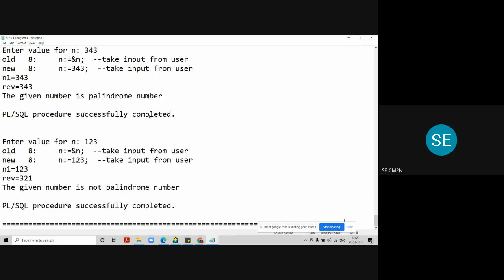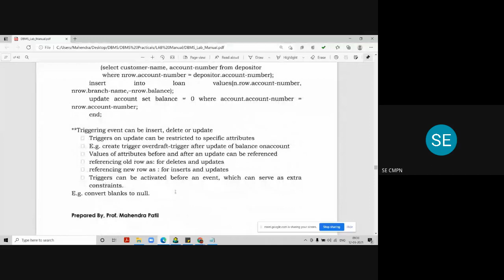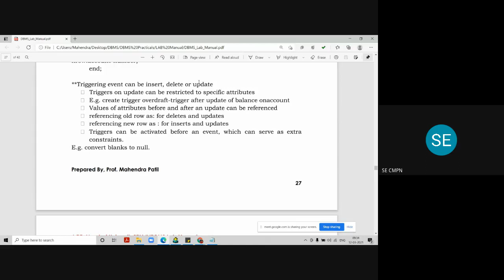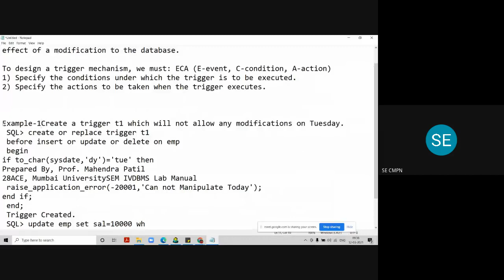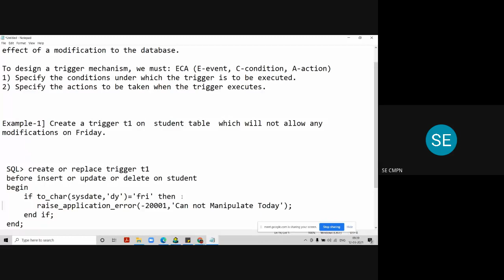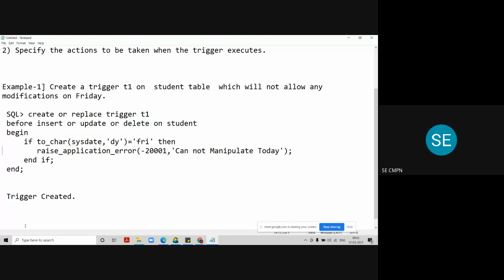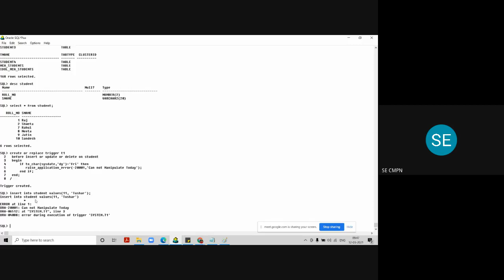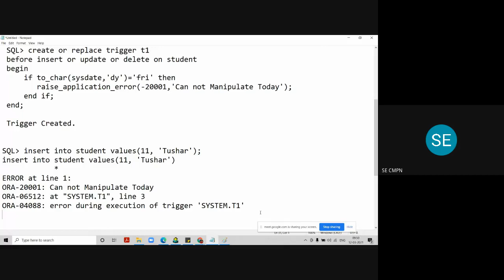How to create trigger in SQL | Trigger for insert, update and delete in SQL Live Demo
What is a trigger?
A trigger is a statement that is executed automatically by the system as a side effect of a modification to the database.

To design a trigger mechanism, we must: ECA (E-event, C-condition, A-action)
1) Specify the conditions under which the trigger is to be executed.
2) Specify the actions to be taken when the trigger executes.

Trigger: A trigger is a stored procedure in database which automatically invokes whenever a special event in the database occurs. For example, a trigger can be invoked when a row is inserted into a specified table or when certain table columns are being updated.

Example-01 Create a trigger t1 on  student table  which will not allow any modifications on Friday.

 create or replace trigger t1
 before insert or update or delete on student
 begin
     if to_char(sysdate,'dy')='fri' then
        raise_application_error(-20001,'Can not Manipulate Today');
     end if;
 end;

 Trigger Created.

insert into student values(11, 'Tushar');
ERROR at line 1:
ORA-20001: Can not Manipulate Today
ORA-06512: at "SYSTEM.T1", line 3
ORA-04088: error during execution of trigger 'SYSTEM.T1'

update student set roll_no=20 where roll_no=1;

delete from student where roll_no=1;